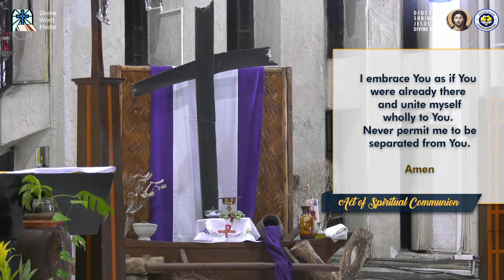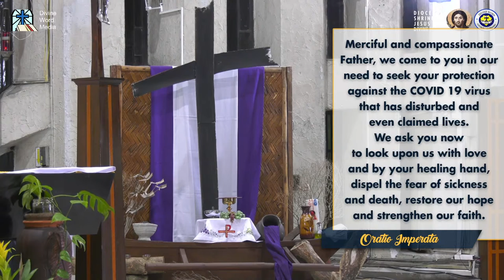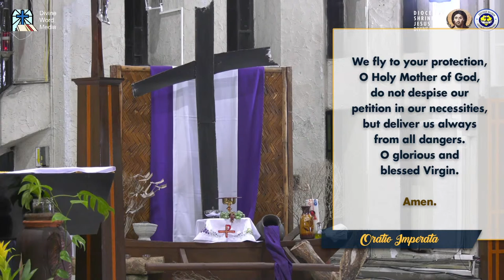6:00 PM Holy Mass - March 25 2021, Solemnity of the Annunication of the Lord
Live 6:00 PM Holy Mass  - March 25 2021,  Solemnity of the Annunication of the Lord